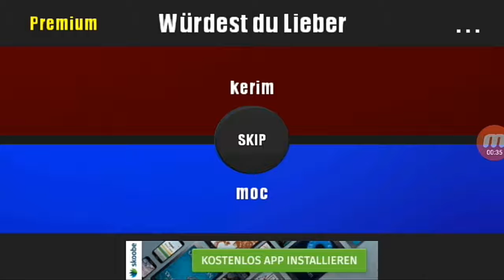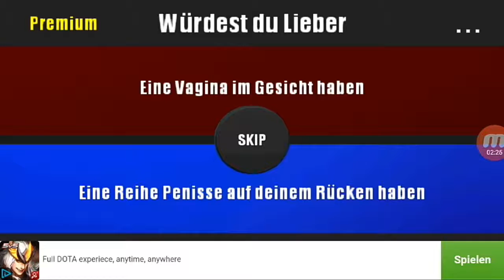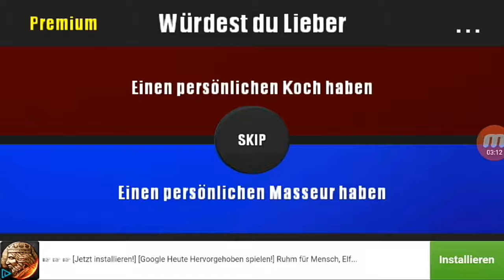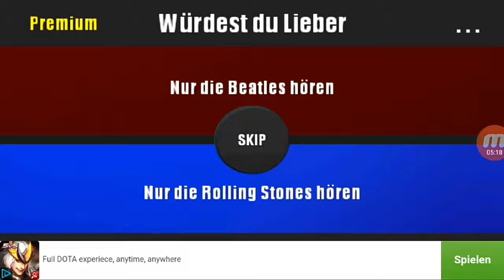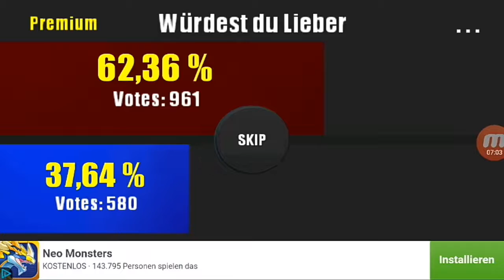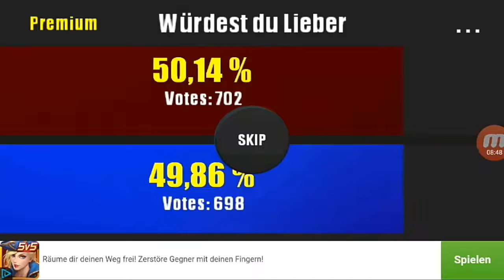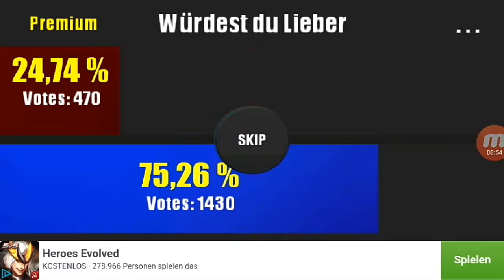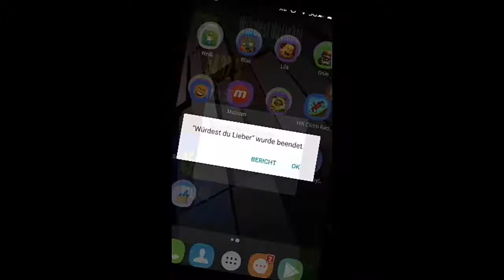Was würdest du Lieber?